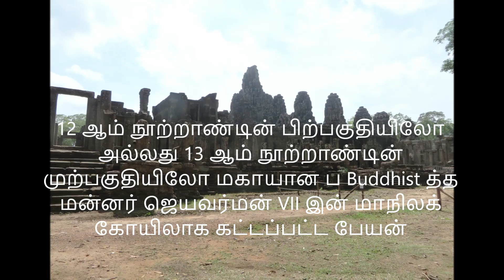12 ஆம் நூற்றாண்டின் அங்கோர் தோம், கம்போடியா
அங்கோர் தோம் (கெமர்: អង្គរធំ ; அதாவது: "கிரேட் சிட்டி"), (மாற்று பெயர்: நோகோர் தாம் , கெமர்: នគរធំ ) இன்றைய கம்போடியாவில் அமைந்துள்ளது, இது கெமர் பேரரசின் கடைசி மற்றும் நீடித்த தலைநகரம் ஆகும். இது பன்னிரண்டாம் நூற்றாண்டின் பிற்பகுதியில் மன்னர் ஏழாம் ஜெயவர்மன் அவர்களால் நிறுவப்பட்டது. இது 9 கிமீ² பரப்பளவை உள்ளடக்கியது, அதற்குள் முந்தைய காலங்களிலிருந்து பல நினைவுச்சின்னங்கள் மற்றும் ஜெயவர்மன் மற்றும் அவரது வாரிசுகள் நிறுவியவை உள்ளன. நகரின் மையத்தில் ஜெயவர்மனின் மாநில ஆலயமான பேயோன் உள்ளது, மற்ற முக்கிய தளங்கள் விக்டரி சதுக்கத்தை சுற்றி உடனடியாக வடக்கே கொத்தாக உள்ளன.